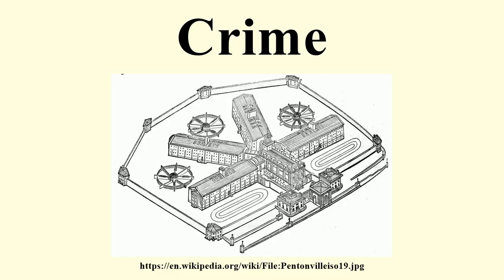Crime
Image-Copyright-Info
Image is in public domain
Author-Info:   Joshua Jebb or employee
Image-Copyright-Info